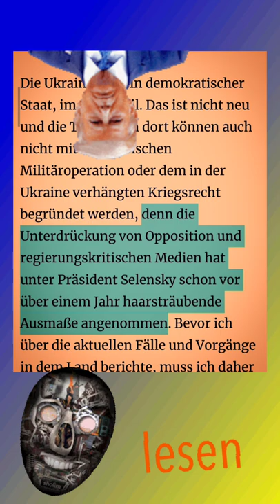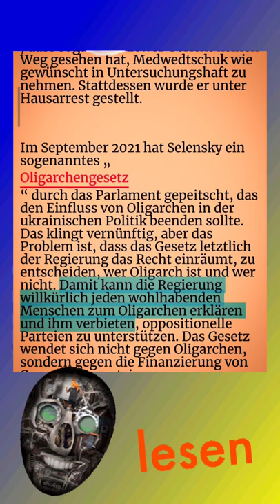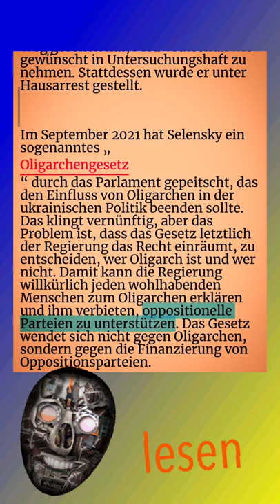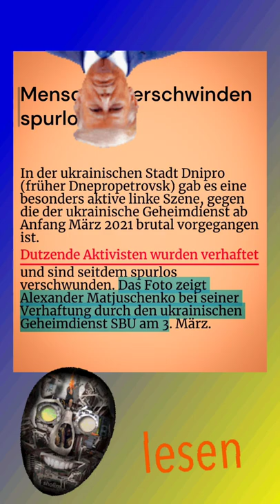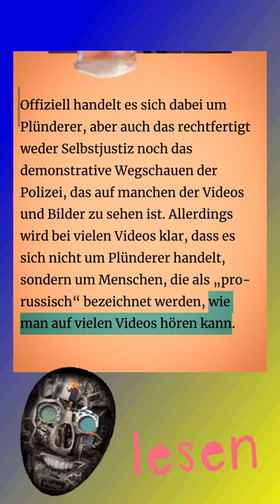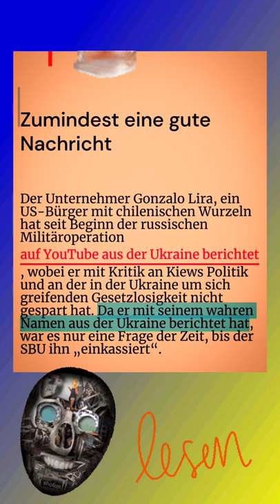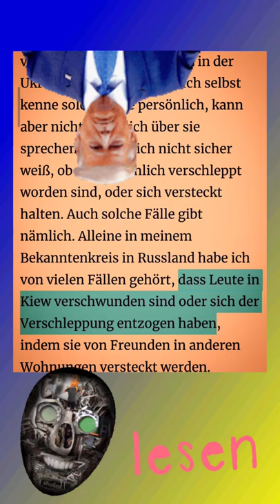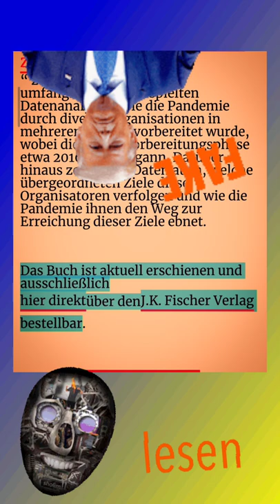Spass mit tts - Westliche "Werte" in der Ukraine - antiSpiegel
"weil Kastration verboten ist
bleibt nur die Konsequenz,
daß du einfach niemals mehr
mit nem Nazi pennst..."

gehts hier lang
᛭᛫᛭᛫᛭ᛗ᛭᛫᛭᛫᛭ᛈ᛭᛫᛭᛫᛭ᚸ᛭᛫᛭᛫᛭ᚸ᛭᛫᛭᛫᛭

᛭ Bei Lügipedia schlagen sich gerade zwei Parteien um die Deutungshoheit zum Asow Regiment:
Die Einen schreiben "rechtsextrem" und zählen bekannte Verbrechen auf die das belegen, die Anderen schreiben "teilweise rechts" und löschen alles wieder... (Stand Mitte April 22)